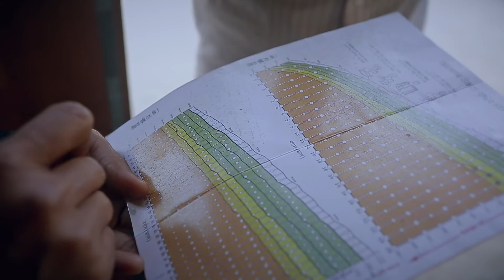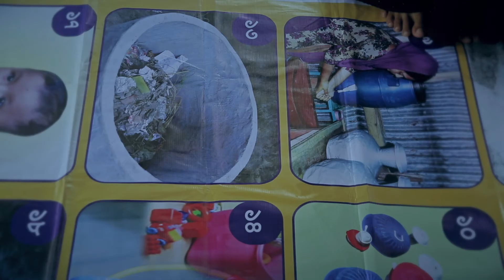Growing UpUpUp - Compilation video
Are you curious to see how we have been tackling stunting in Chattack and the nomadic Bede community in Bangladesh? Watch this compilation video of the last three years of the Growing UpUpUp project!